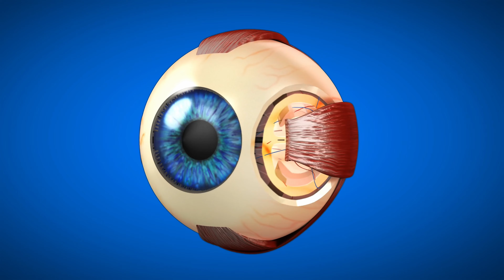Co zrobić jak coś wpadnie nam do oka?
Wszystkie szczegóły na temat odbywania się naszych zabiegów znajdźcie na stronie DrStawowska.pl.

00:00-Intro
00:21-Określenie przyczyny
00:36-Przypadek lekki
00:59-Przypadek ciężki
02:42-Co zrobić?

Instytut Medycyny Estetycznej i Dermatologii dr Stawowska
🏠 Adres: Świętojańska 12A/I piętro, 15-082 Białystok